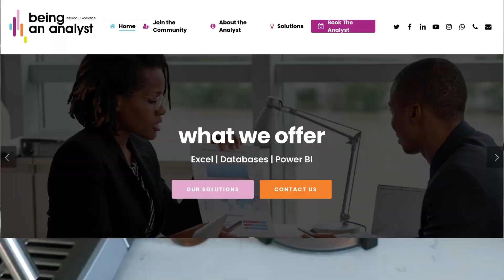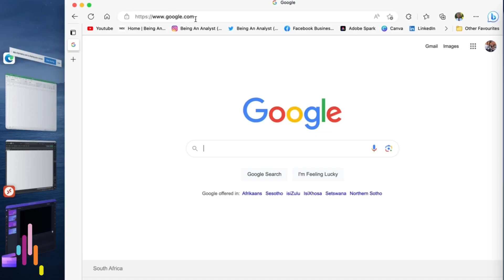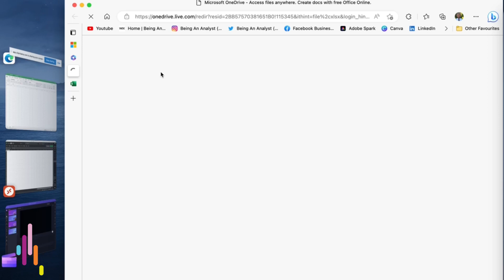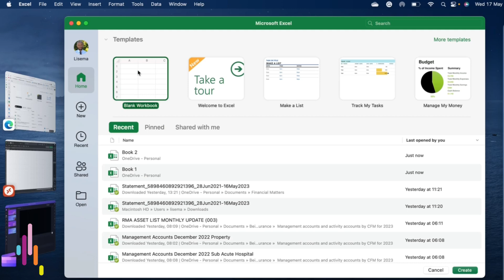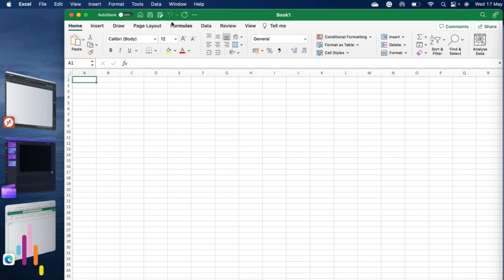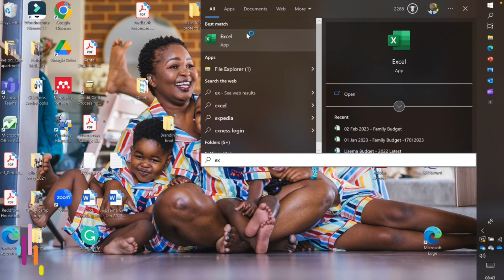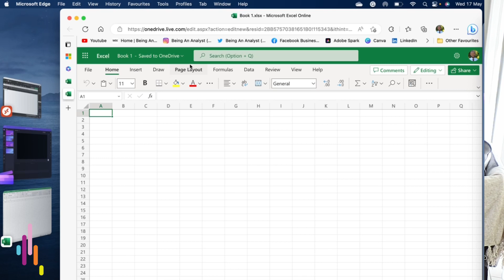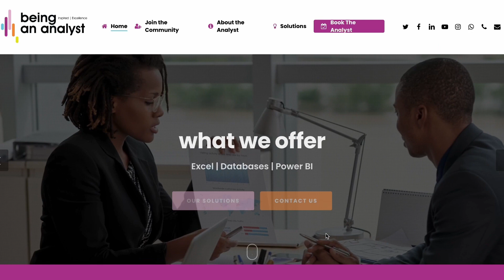Is Ms Excel on Mac, Online or Windows the Same?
Hi Fellow Analysts,
Are you wondering if Ms Excel is the same on all the platforms? If yes, I'm doing this video to check if the menu (ribbon) is the same when using the free online Excel, Mac version, and when using Office 365 on Windows.

Hope you enjoy the video as much as I have. With Love and Respect, Lisema Matsietsi

Kindly follow us on the below social media platform to get notifications